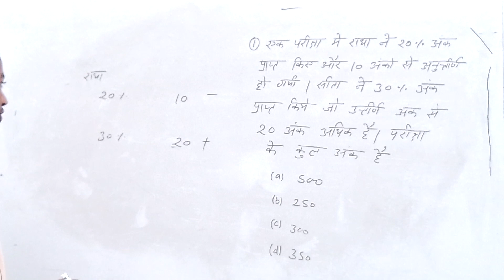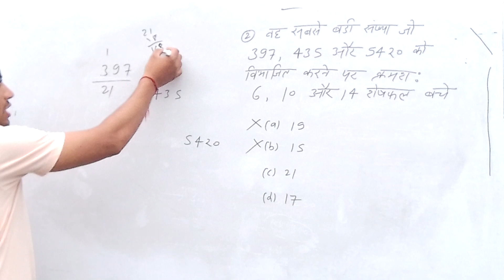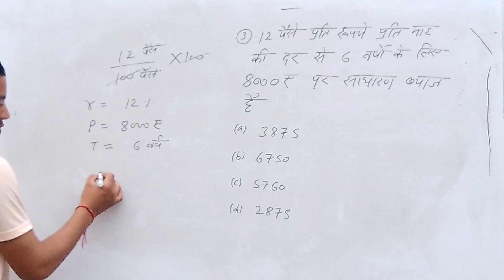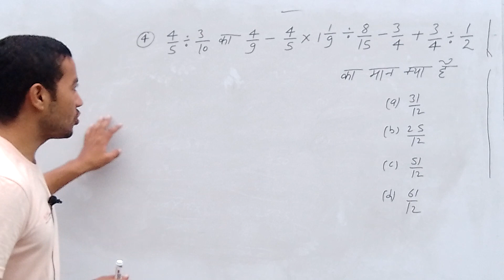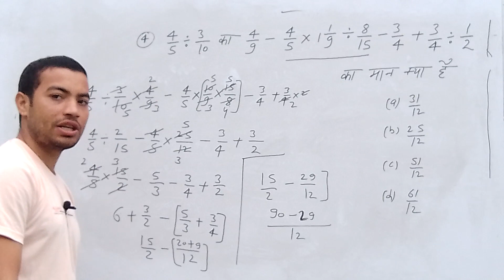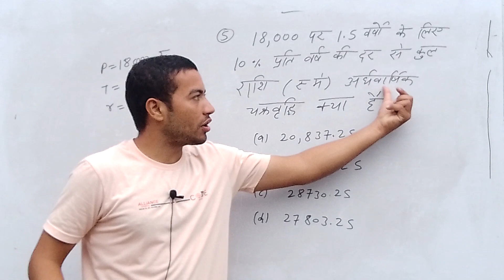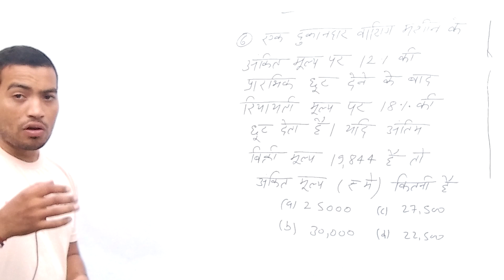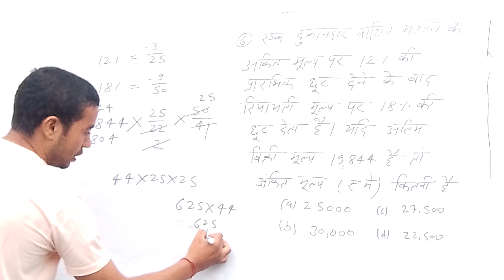Delhi Police Maths Class | Delhi Police Maths Practice set | Delhi Police Maths Previous year paper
Delhi police constable 2023 math practice set
Delhi police constable ka exam kab hoga
Delhi police constable math previous year papers